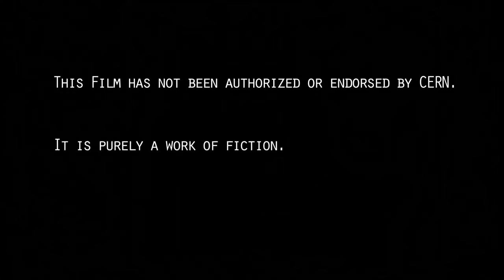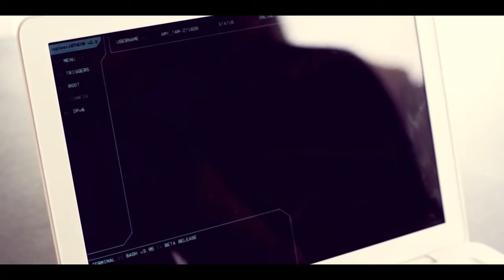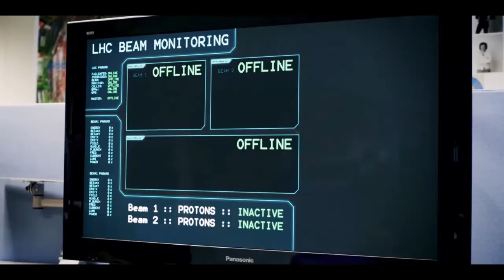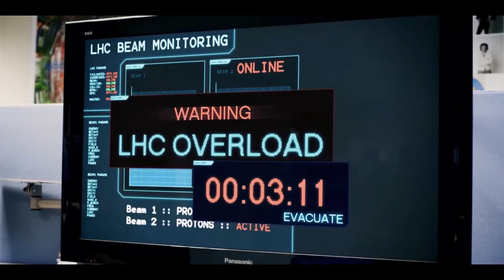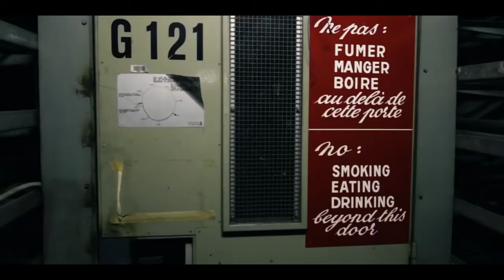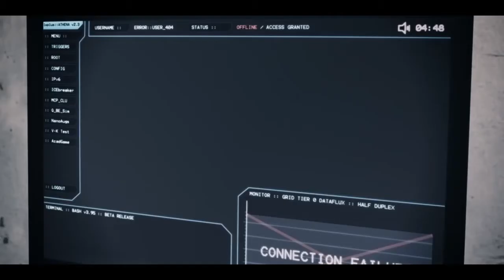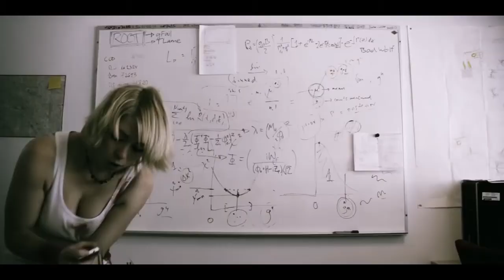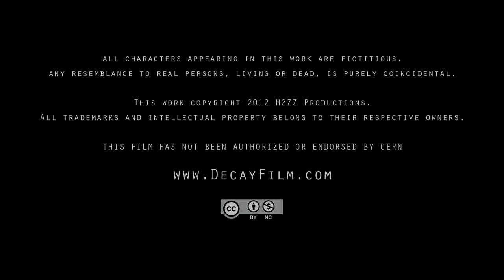Decay 2012 Zombie Horror H2ZZ Productions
DECAY
2012

Directed by: Luke Thompson and Michael Mazur

Starring: Zoë Hatherell, Tom Procter, Stewart Martin-Haugh

A group of Ph.D. students who work at the Large Hadron Collider (LHC) at CERN finds themselves in an emergency situation as a result of a problem with the accelerator. The maintenance crew has been transformed into zombies after the particle accelerator malfunctions. The students must try to evade the zombies while running through CERN's maintenance tunnels.

Decay is a 75-minute zombie film, shot and set at the Large Hadron Collider, CERN, by physics Ph.D. students. (CC-BY-NC)

Trapped underground at the world's largest particle accelerator, a group of students makes a deadly discovery.